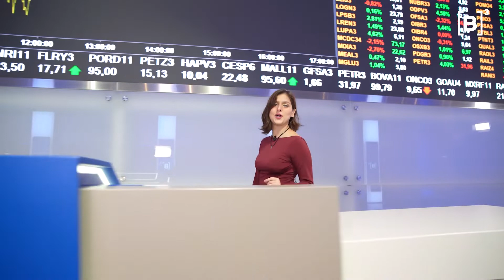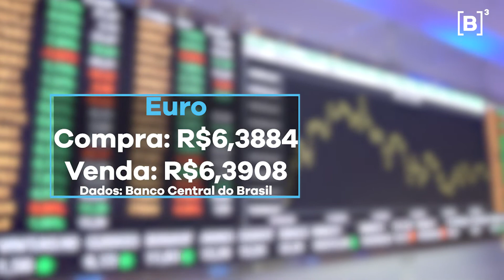Leilões de 2021 vão gerar mais de R$90 bilhões em investimentos privados | Minuto B3 - 11/01/2022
Fizemos os maiores leilões de saneamento, rodovia e área portuária da história do Brasil no ano passado. No total, os 32 leilões de 2021 devem gerar quase 500 mil empregos e R$90,3 bilhões em investimentos privados. Confira no MinutoB3.

Para saber mais sobre os ingressos e exposições do Masp, clique

PraTodosVerem PraCegoVer Um vídeo, com apresentação de Milibi Arruda, contando os acontecimentos da última segunda-feira na B três.

🔊Siga o B3CAST, o canal de podcast da bolsa do Brasil